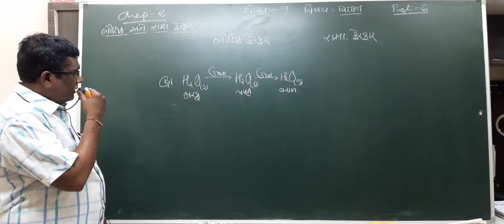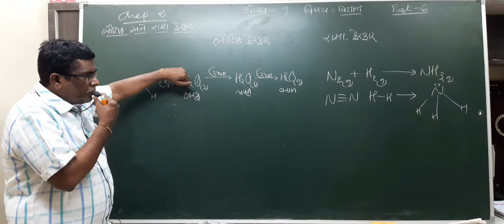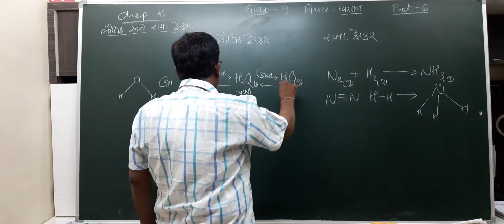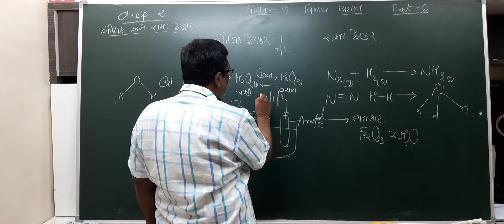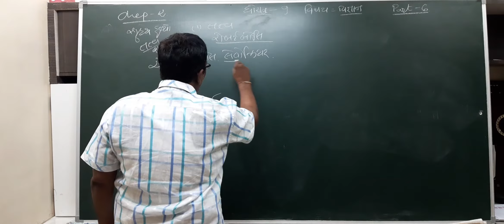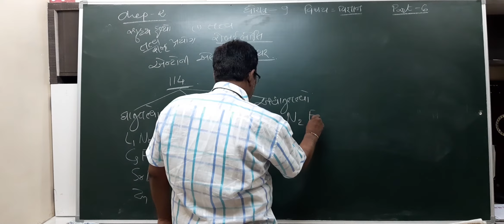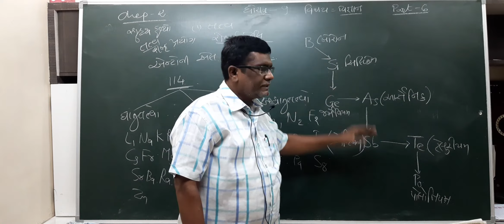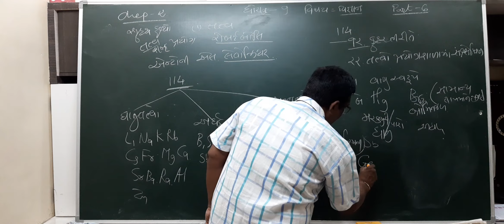Std. 9 sci. ch. 6 by piyushbhai tandel from ppsv